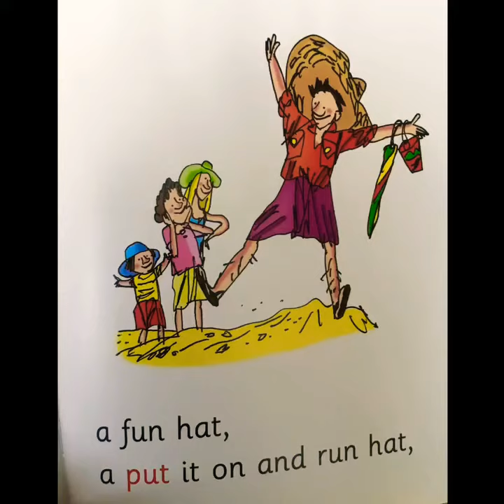Sun hat fun- read by a 6 year old.